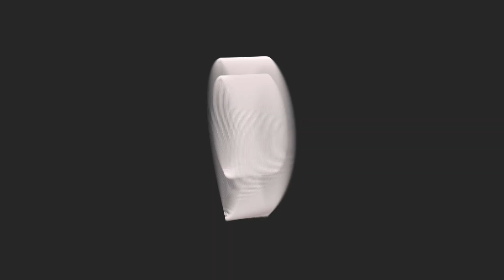A clip on our productions with the IDF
In the last years we completed numerous productions with the IDF – Israel’s military forces. We film with the IDF clips, reports and films about training, border security missions, technology, cyber warfare and more. Here is a quick look at what we do…